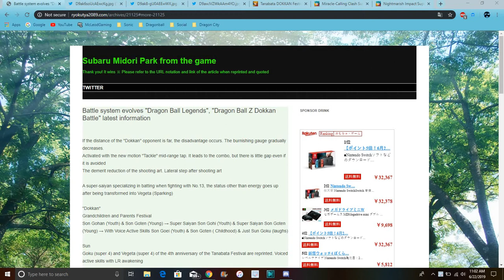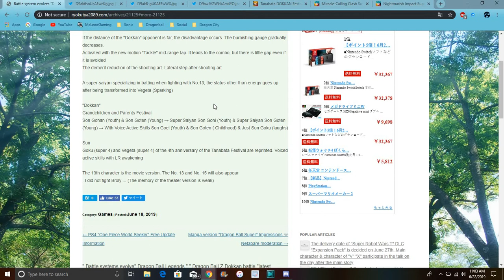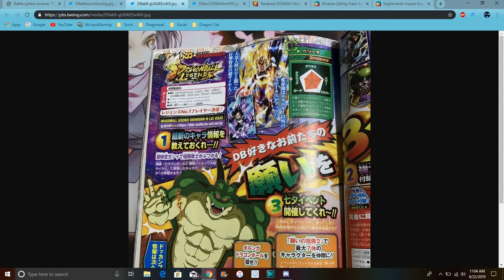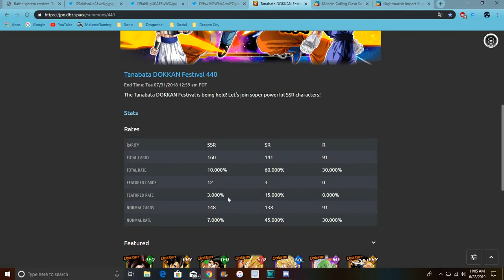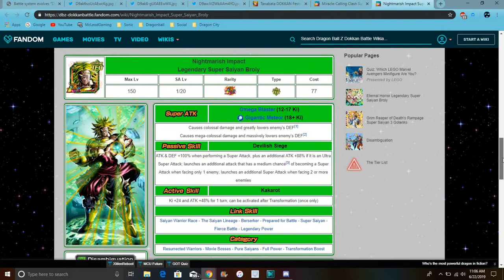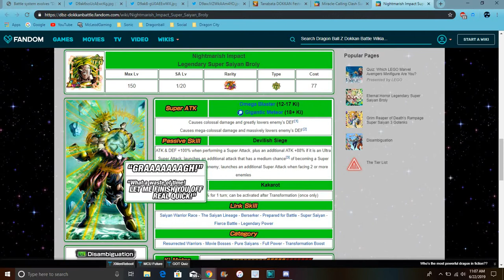VJump Leaks Tanabata & Porunga Are Back + LR Gohan & Goten And More All Info DBZ Dokkan Battle